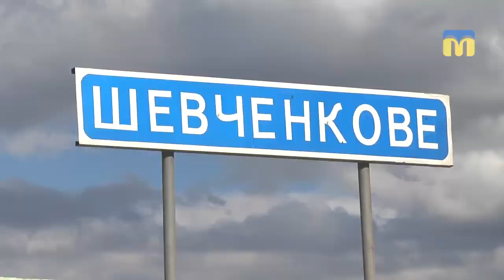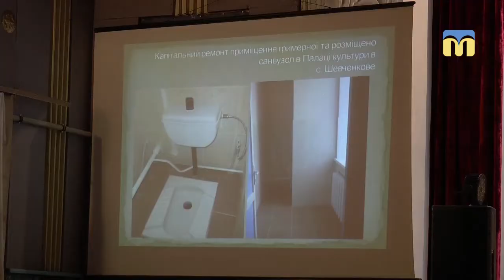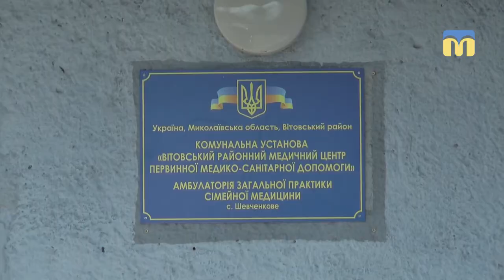Наслідки децентралізації: Шевченківська об’єднана територіальна громада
Голова Шевченківської об’єднаної територіальної громади Тетяна Шакунова відзвітувала перед жителями села Шевченкове про роботу, виконану в 2017 році. Які зміни відбулися після об’єднання та що чекає громаду в 2018-му  – дізнавалася Світлана Кльосова.